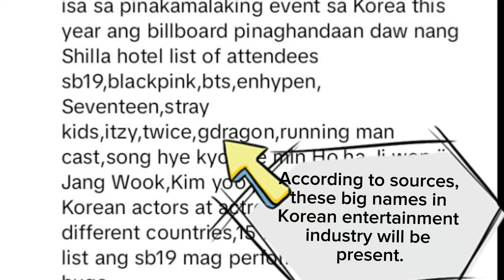SB19 & BINI WILL RECEIVE AWARDS AT BILLBOARD KOREA EVENT